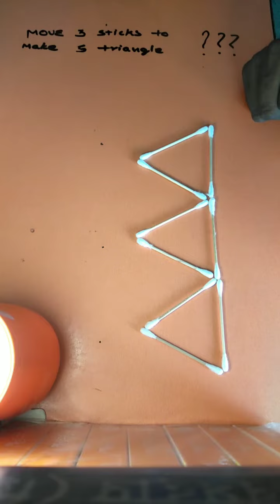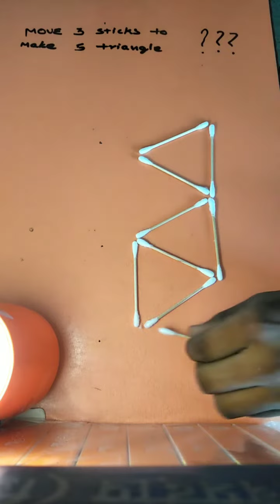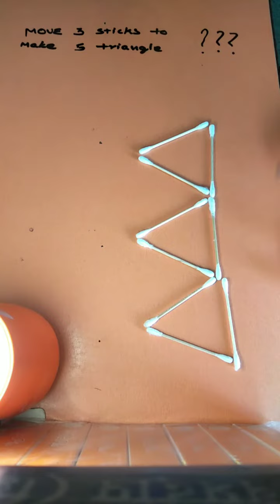3 Move, 5 Triangles. Check urs IQ.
@The puzzle Hub.